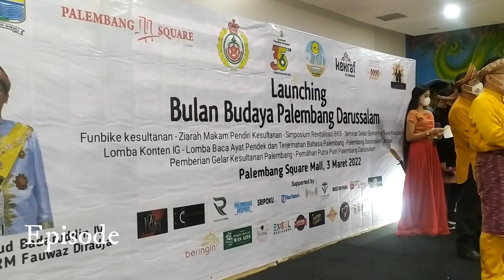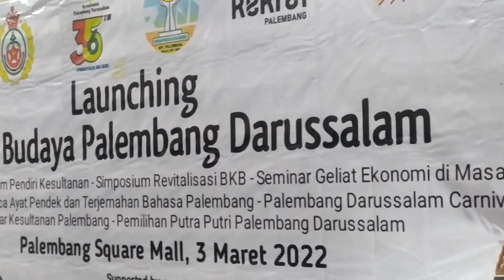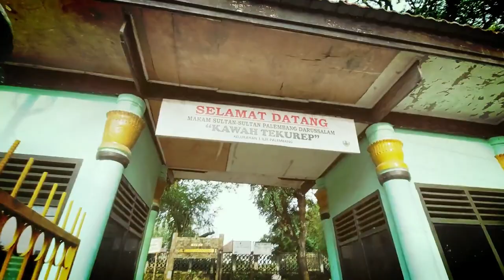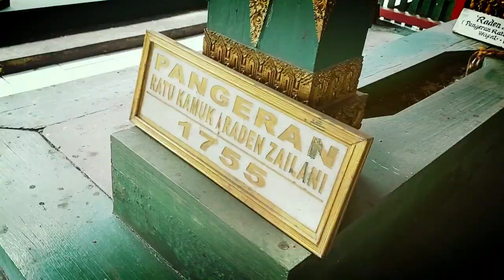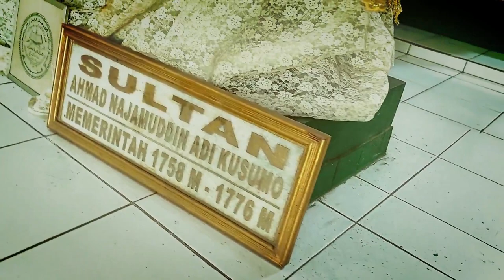Palembang berbudaya - Deklarasi Kesultanan Palembang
Launching Bulan Budaya Palembang Darussalam dilaksanakan dengan pengucapan deklarasi  yang berisi
1. Bahwa Kesultanan Palembang Darussalam didirikan oleh Sunan Abdurachman Khalifatul Mukiminin Syaidul Imam pada 3 Maret 1666 sebagai negeri yang berdaulat dengan menguatkan nilai-nilai keislaman yang rakhmatanlilalamin.
2. Bahwa Susuhunan Abdurachman telah meletakkan nilai-nilai dasar di negeri Palembang dengan arah peradaban Melayu Islam.
3. Bahwa Palembang Darussalam memiliki pedoman budaya atau Sondok Piyogo "Adat Dipangku Syariat Dijunjung" yaitu tetap menghargai adat yang relevan dengan syariat keislaman menuju negeri "Darussalam", negeri yang selamat dan damai sebagaimana surga yang dijanjikan bagi orang-orang yang lurus di atas jalan Allah Swt.
4.  Bahwa kebangkitan Palembang Darussalam pada 3 Maret 2003 oleh PYM Sultan Mahmud Badaruddin III RMS Prabudiraja adalah untuk memelihara persatuan antar warga di wilayah negeri Palembang Darussalam, termasuk para zuriatnya dalam melindungi, melestarikan dan memajukan warisan budaya Palembang Darussalam, baik yang berbentuk benda (tangible)  maupun takbenda (intangible) atau nilai-nilai budaya yang luhur.
5. Bahwa Kesultanan Palembang Darusaalam saat ini adalah bagian dari Negara Kesatuan Republik Indonesia yang memiliki hak konstitusional untuk berkembang secara kebudayaan dan berpatisipasi dalam membangun negara Republik indonesia.
6. Bahwa perkembangan zaman  saat ini menuntut kita untuk semakin kreatif dalam proses pemertahanan kebudayaan.
Berdasarkan pokok pikiran di atas, Kesultanan Palembang Darussalam dengan ini menyatakan seruan sebagai berikut:
1. Mengajak semua pihak, yaitu pihak pemerintah daerah di Sumatera Selatan,  pihak swasta, para tokoh,  zuriat dan komunitas-komunitas di Palemnang Darussalam agar bersatu padu dalam memelihara, melestarikan dan memajukan kebudayaan Palembang Darussalam.
2. Mengajak semua pihak agar memelihara persatuan dan menghargai perbedaan untuk kepentingan pembangunan bangsa.

3. Memperingati waktu -waktu penting seperti peringatan hari jadi Kesultanan Palembang Darusaalam, Hari Pengasingan Sultan Mahmud Badaruddin II dan hari sejarah lainnya sebagai momentum untuk mengingat sejarah dalam membangun karakter bangsa.